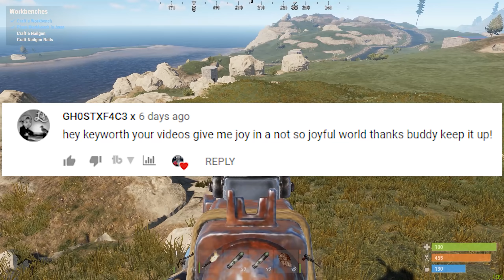SILENT RAIDING MY NEIGHBOUR FOR SULFUR PROFIT - Rust Solo Survival Gameplay SE2 EP2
Big thanks to G-Portal for hosting my server! Check them out here!

In this episode of the solo series. We cook up all of the sulfur and go on a silent raid at our neighbours house!

My new server IP! - direct.connect 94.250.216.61:28015

My Steam trade offer URL if you're kind enough to want to send me any skins or games etc. :)